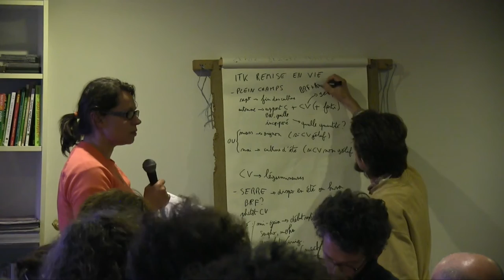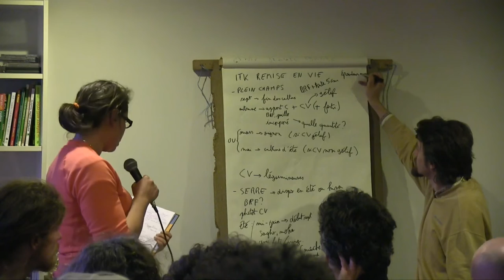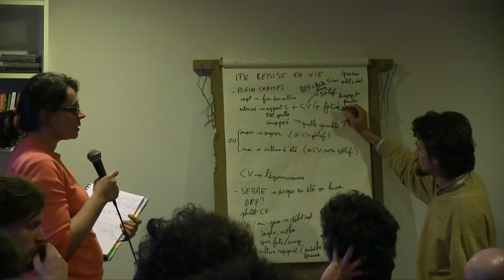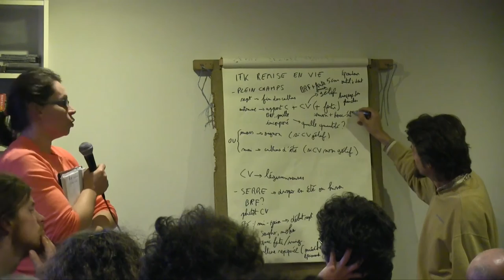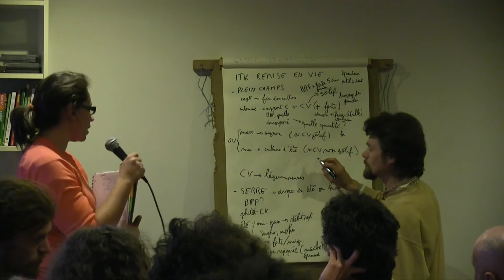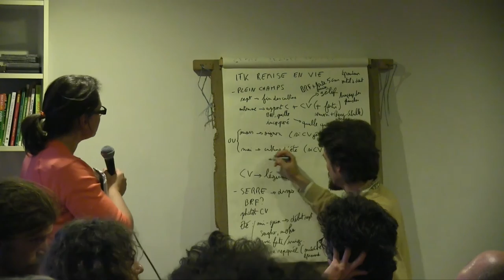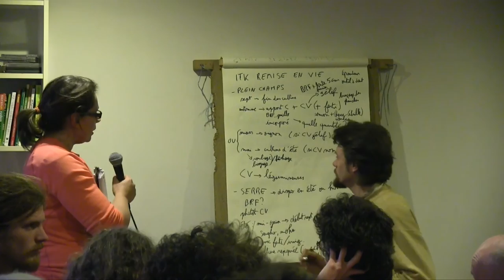Formation ITK : Itinéraire de remise en vie des sols (24/24)